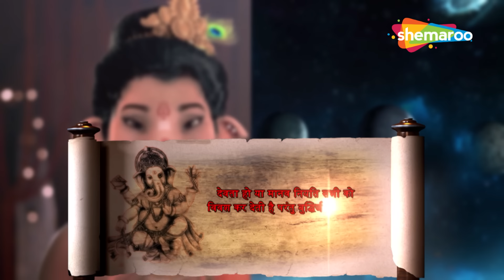शुंभ का हुआ वध, और माँ पार्वती लौट आई कैलाश | Vighnaharta Ganesh | Ep No - 255